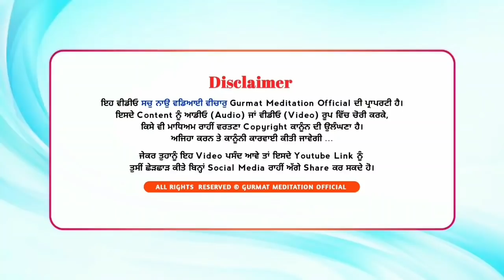Simran dian jugtian | how to do meditate | Akath katha 24.04.2022 | Bhai Dharamjit Singh Ji | GPMKC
Akath katha wichar
24 April 2022

Gurusar Kaunke,
Jagraon.

Simran dian vidhian
simran dian jugtian
Methods of Simran in detail

  {Gurmat Meditation}
Gurusar Kaunke Jagraon. (Pb.)